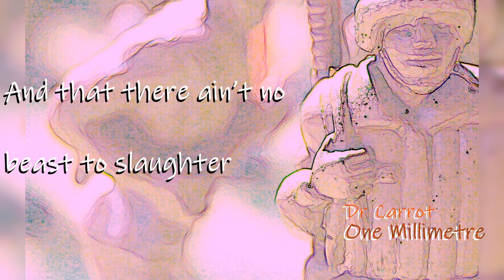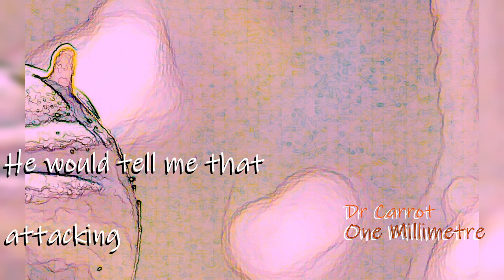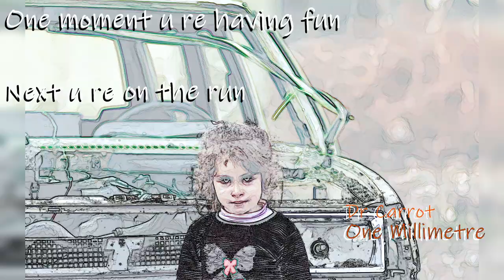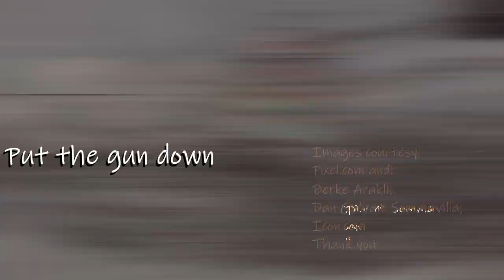One Millimetre - original by Dr Carrot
So this is difficult and scary. I wrote a song that is very unusual for me. What happened was, Ukraine was invaded by Russia. I found it hard to come to terms with. In searching for information, I ended up watching a DW documentary on war. During the same time, I was reading Noam Chomsky's Consequences of Capitalism. But what set it all in motion was a cover of Flobots song Handlebars (brilliantly performed by Scotty).